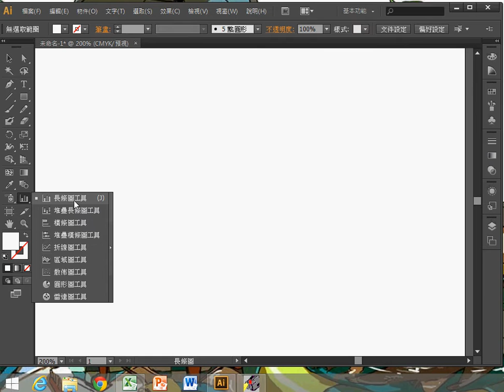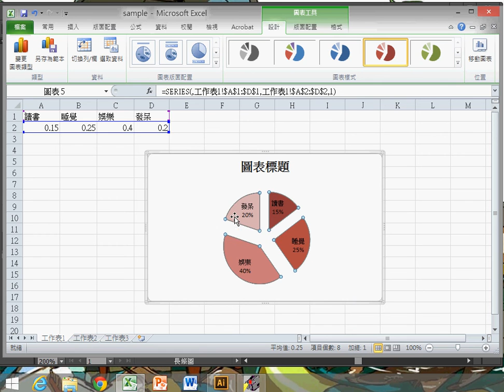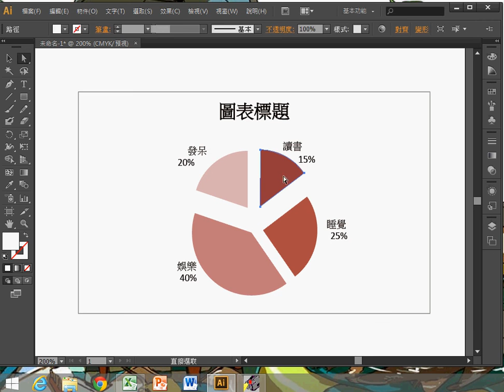把Excel的圖表拉到AI裡......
在製作表格的時候可以使用Excel 唷~
很奇妙的是，公司不同家，居然可以通用還都是向量檔。
這樣大家就能做出美美的表格囉~